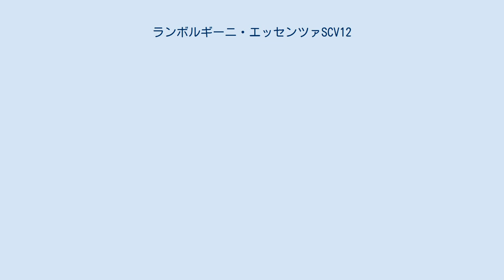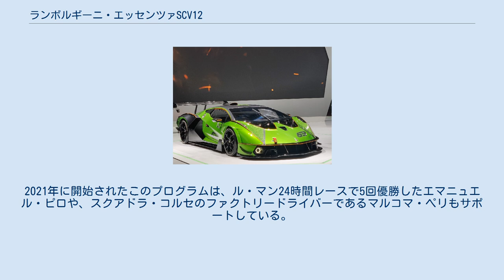ランボルギーニ・エッセンツァSCV12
ランボルギーニ・エッセンツァSCV12は、イタリアの自動車メーカーであるランボルギーニが開発したスーパーカーである。
 ランボルギーニのモータースポーツ部門であるスクアドラ・コルセが開発したサーキット走行専用車である。
2021年の上海モーターショーでワールドプレミアされた。
 往年の名車「イオタ」や「ディアブロGTR」の遺伝子を受け継ぐモデルで、ランボルギーニによれば同社史上最もパワフルかつ、最後の自然吸気エンジンを搭載する車種になるという。
 アヴェンタドールSVJと同型の最高出力830 PSを発生する6.5 LV型12気筒エンジンを搭載しているが、トランスミッションを後方に取り付けるため180度回転した状態で搭載している。
 フロントフードのデュアルインレットとセンターリブによって、気流がルーフに取り付けられたエアインテークへと流れる構造となっている。
これによってエンジン内のエアコンプレッサーの空気圧が高まり、車速が増すにつれてエンジン全体の空気の流れが増加し、出力が向上する仕組みである。
また、背圧を減らすために独自のエキゾーストチップを装着している。
 トランスミッションはリアサスペンションへのダメージを軽減するために、アヴェンタドールSVJとは異なり6速MTを採用している。
駆動方式は、現在のランボルギーニでV12エンジンを搭載している他の車種とは異なり後輪駆動を採用している。
パワーウェイトレシオは1.66である。
 FIAの耐久試験を金属以外で初めてクリアしたカーボン製モノコックを採用。
FIAの安全規定に応じて開発された初のランボルギーニ車となった。
 エクステリアはプロトタイプレーシングカーにインスピレーションを受けた攻撃的なデザインとなっている。
フロントスプリッターと巨大なリアウイングにより、249km/hで1,200kgのダウンフォースを生み出す。
この数値は従来のGT3レーシングカーと同等である。
 ブレーキはブレンボ製のキャリパーを装着し、フロント19インチ、リア20インチのマグネシウムホイールにピレリのレーシングスリックタイヤが組み合わせられる。
 40台の限定生産で、2020年12月に納車が開始された。
車両は本社工場の近くに建てられた個室タイプの車庫に保管され、オーナーはセキュリティカメラに接続された専用のアプリを通して、24時間車を監視することができる。
 ランボルギーニがオーナーの要望に応じて車両の配達を許可するシステムとなっている。
マセラティ・MC12コルセやフェラーリ・XXプログラムの各車種なども同じシステムだが、ランボルギーニはオーナーの希望でいつでも車両を持ち帰ることができるようになっている。
公道を走行できないため、オーナーが車両を移動させる手段を持っていない場合、FIAクラスのトラックでの輸送、車両のメンテナンスなどを依頼することもできる。
 エッセンツァSCV12のオーナーは「ランボルギーニ・スクアドラコルセ・ドライバーズラボ」にて、ランボルギーニのレーシングドライバーの練習に近いフィットネス・トレーニングプログラムが体験できる。
2021年に開始されたこのプログラムは、ル・マン24時間レースで5回優勝したエマニュエル・ピロや、スクアドラ・コルセのファクトリードライバーであるマルコマ・ペリもサポートしている。
 また、本車のみで行われるワンメイクレースも予定されている。